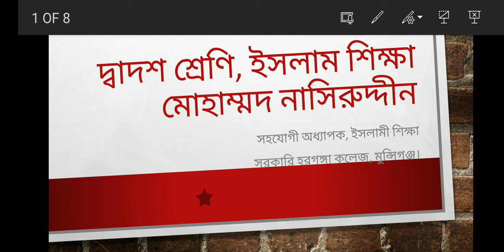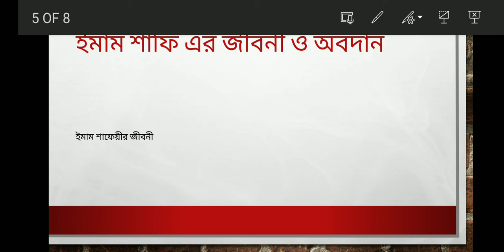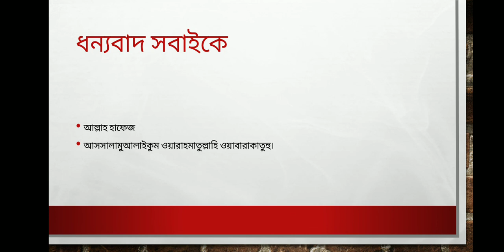মোহাম্মদ নাসিরুদ্দীন। সহযোগী অধ্যাপক, ইসলামী শিক্ষা।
দ্বাদশ শ্রেণি,  ইসলামী শিক্ষা। ২য় পত্র।